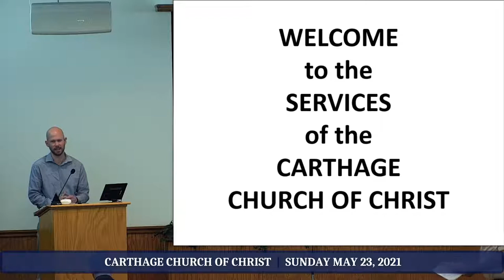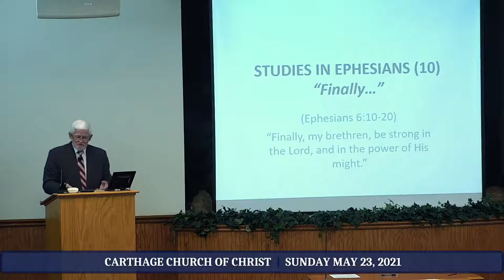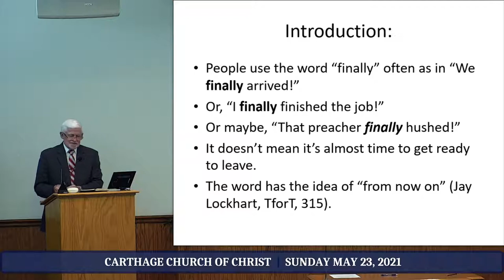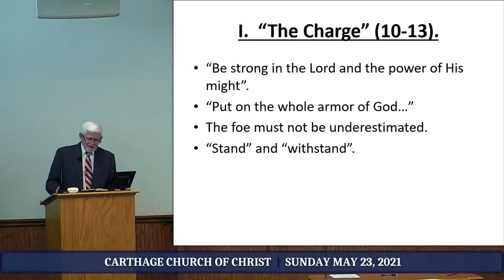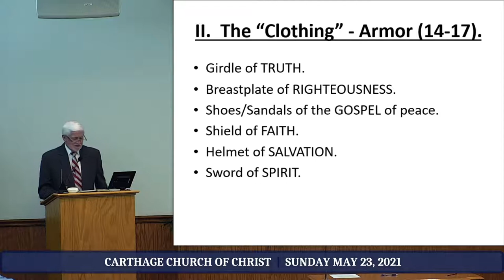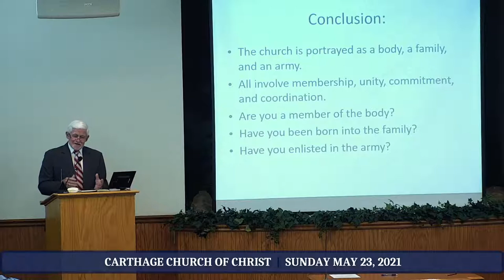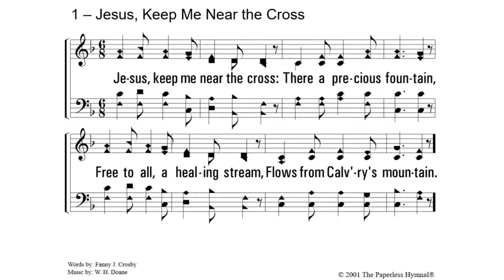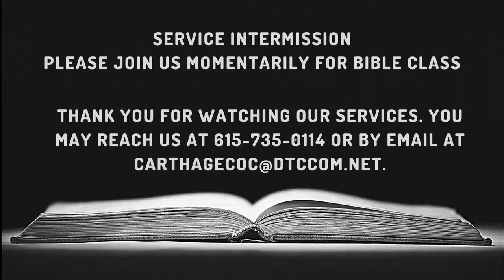Sunday Morning Worship & Bible Study for May 23, 2021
Our morning services begin with a worship service. A Bible study class will follow after a brief intermission.

We hope you enjoy this lesson from God's word by Brother Edward Anderson. We would be glad to discuss anything with you.